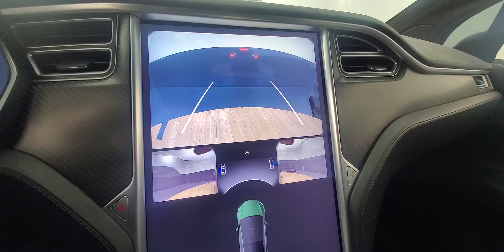2017 Tesla Model X 75D Backup Camera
Stock #:049624

91/95 City/Highway MPG